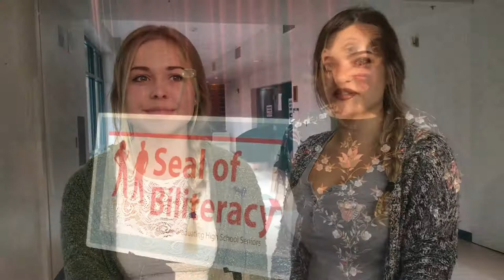More Than 1,600 Students Earn Biliteracy Awards in 2018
Throughout Sacramento County, more than 1,600 high school seniors received the State Seal of Biliteracy in 2018. The seal is awarded to seniors who have demonstrated English competency, as well as competency in another language by meeting specific criteria.